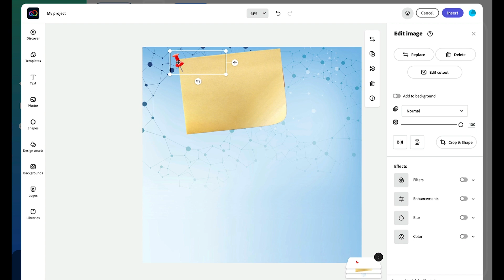Breakout EDU and Adobe Express: Integrating to Unlock Student Creativity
Breakout EDU now features an integration with Adobe Express. Students can now create slick game clues using Adobe Express collages and templates to increase end-user engagement on their games.